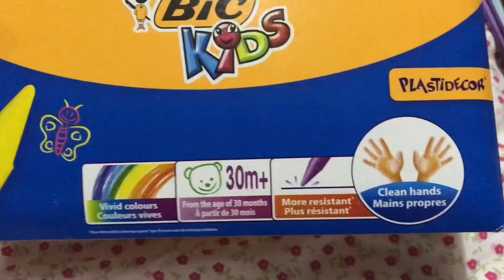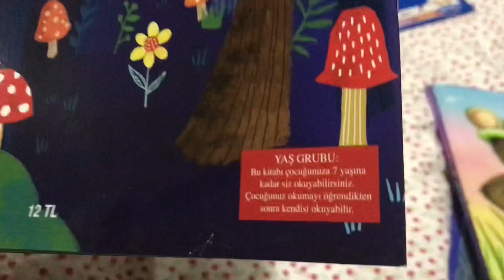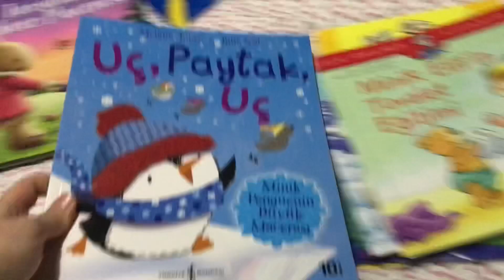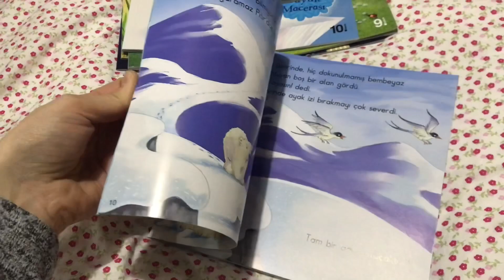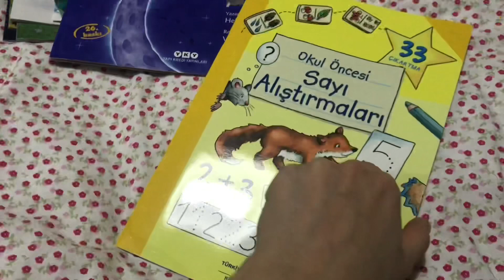Temizlik Vlog-Ev Süpürme-Mutfak Düzeni-Makyaj Fırçası Temizliği- Amazon Alışverişi-Kitap-Oyuncak